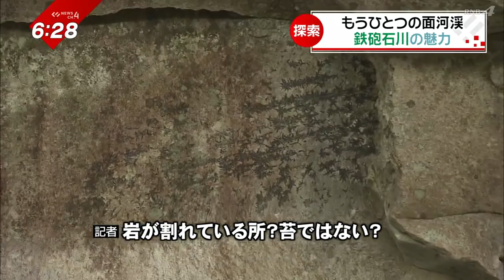【行楽スポット】奇岩の宝庫 鉄砲石川の魅力に迫る‹NEWS CH.4›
紅葉の見ごろがピークを迎えた久万高原町。
この時期たくさんの観光客が訪れます。

豊かな自然に囲まれた山里で、
知る人ぞ知る、穴場の行楽スポットを取材しました。